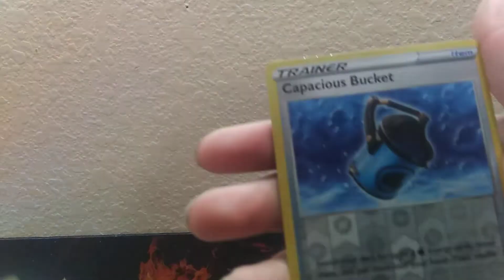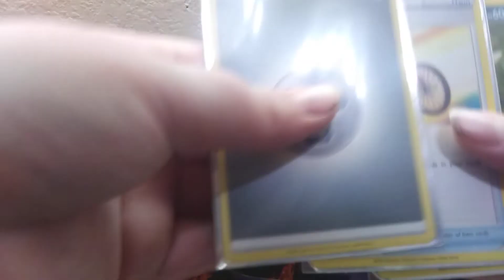4 days of pack openings.